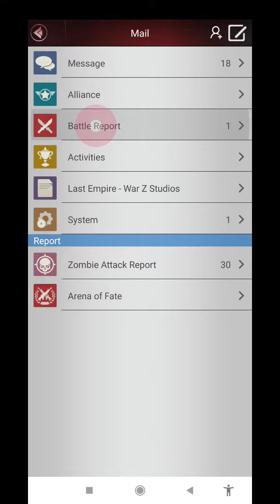last empire war. killing event s315 vs s275 Badboyz 1k plus damage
last empire war z 315 BaD vs 275 TITAN killing event
last empire war z how to get red jecket , fusion equipment , 4 damage , 5 damage unlucky
last war z killing event Bad boyz vs MEGGIE
Last war z
Last empire war z
5 damage last war z
How to grow damge ?
How to get red fusion equipment ?
How to get red jecket fusion equipment ?
How to get new office?
How to buy package in game ?
How to get new office cards ?
How to get 3 golden to 4 walkie talkie ?
How to get red gulfs equipment ?
Fusion suit
Fusion equipment
How to get damage in medal ?
How to increase attack in last war z ?
How to increase hp in last war z ?
How to increase defence in last war z ?